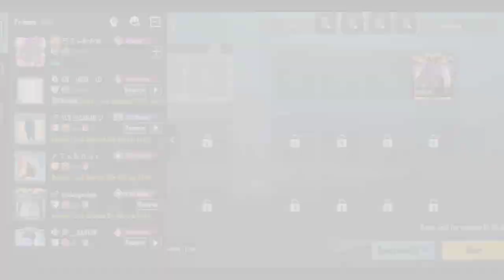Pubg gameplay tdm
Hii This is Ranjit "RM"Mandal

हस्ता बस्ता
MANDAL